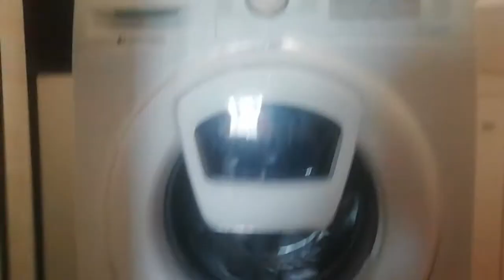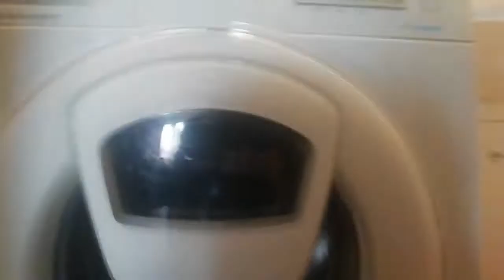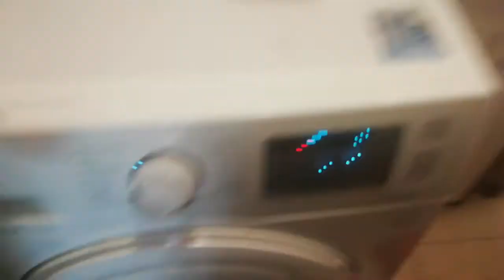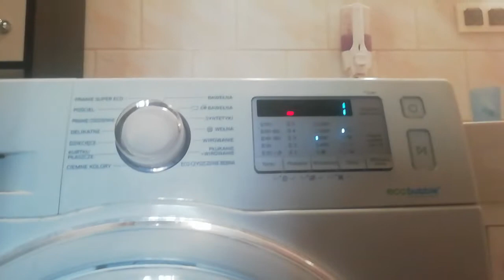Pompa w pralce samsung eco bubble WW70K5213WW opóźnia wypompowanie wody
Jaki jest problem z pompą którą opuśnia wypompowanie wody